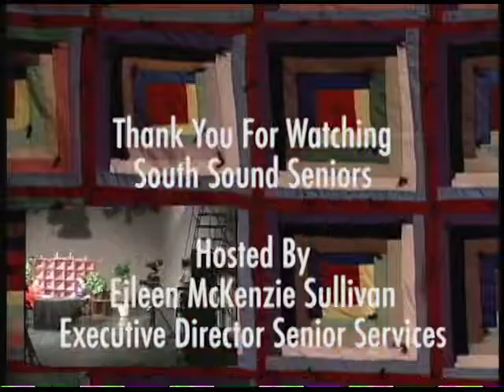S14 E03 Stars Adult Day Care Program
A show for and about older adults in the south sound community, produced in Olympia Washington. Listen to Cheri talk about the Senior Adult Program run at the Olympia Senior Center and the Lacey Senior Center for special adults with needs. At the STARS Adult Day Care Program we ensure that your loved one gets a chance to participate in a safe, fun, and nurturing community while you get the break that you need.Our trained staff provide great activities, snacks/lunch, personal care and medication assistance, if needed. All are trained in CPR/First Aid. SSS_2014_E01 YT Seg 03